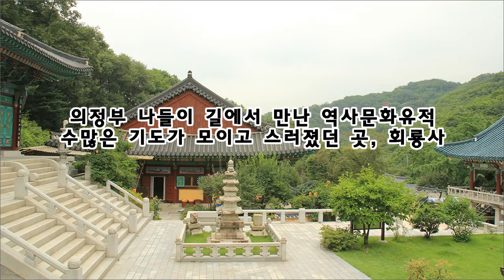의정부 수많은 기도가 모이고 스러졌던 곳, 회룡사 : 태믹스 K-Culture(케이컬쳐), 코리안오아시스(koreanoasis) 문화유산 사진/그림 이미지 콘텐츠 판매 플랫폼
조선 건국에 대해 이야기할 때 우리는 태조(太祖) 이성계(李成桂)와 삼봉(三峰) 정도전(鄭道傳)만을 떠올립니다. 두 인물이 주축이 되어 조선을 건국했다고 해도 과언이 아니기에 이런 인식은 당연하다고 할 수 있습니다. 하지만 우리가 잊어서는 안되는 인물이 하나 있습니다. 바로 무학대사(無學大師)입니다. 이성계가 조선건국을 계획하고 있던 고려 말은 불교가 융성하던 시기였습니다. 백성들뿐만 아니라 지도층들도 생소한 유교보다는 익숙한 불교를 선호했고, 그건 이성계 역시 마찬가지였습니다. 그리고 이성계의 측근에서 그를 도왔던 불교계 인사가 바로 무학대사이고 말입니다. 이성계의 옆에 유교에는 정도전이 있었다면 불교에는 무학대사가 있었던 셈입니다. 비록 조선이 건국되고 정도전에게 밀려 찬밥신세가 되었지만 이성계와 무학대사의 인연은 꽤나 깊었다고 합니다. 그리고 그 흔적이 고스란히 남아 있는 곳이 바로 오늘의 주인공인 회룡사(回龍寺)입니다.

K-Culture(케이컬쳐) 코리안오아시스 사진작가가 20여 년간 전국을 누비며 촬영한 한국역사문화유산 전문 이미지뱅크(Korean Culture Image Bank)입니다. 단독사진(Photo), 편집사진(Graphic), 일러스트(Iillustration), 작가그림(Sketch) 등이 총 망라되어 있습니다. 웹, 교과서, 출판, 광고, 방송, 교육, SNS, 관광/여행, 역사탐방, 숙제, 레포트 등에서 쓸 이미지를 자유롭게 최저가로 만나보십시오.